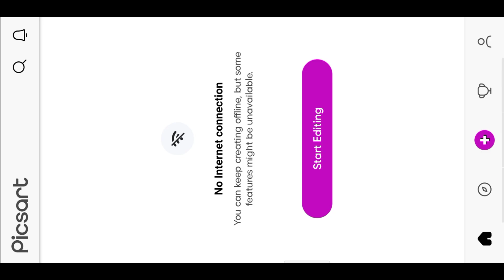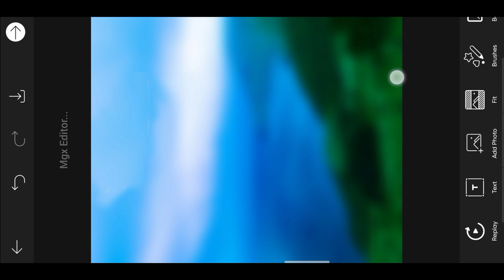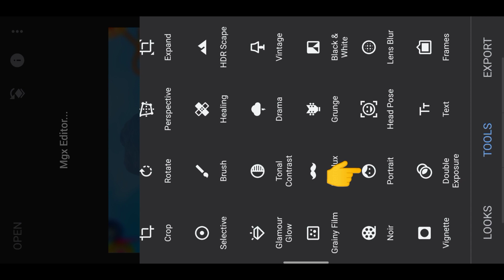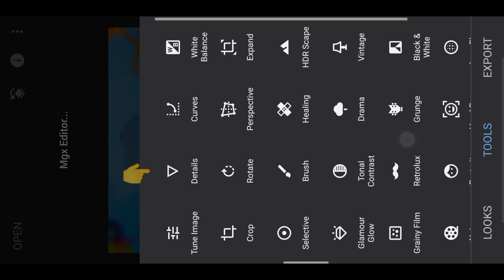Raksha Bandhan Special Double Photo Editing - Rakhi Photo Editing 2023 | Mgx Editor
Raksha Bandhan Special Double Photo Editing

Rakhi Photo Editing 2023 - Raksha Bandhan Photo Editing

raksha bandhan banner editing material
raksha bandhan banner editing in photoshop
raksha bandhan picsart editing
two photo editing